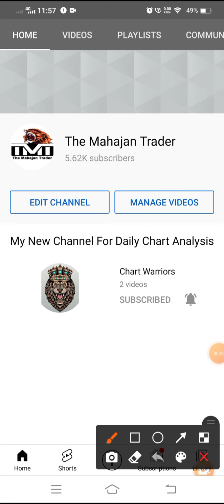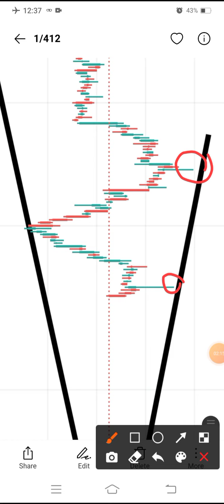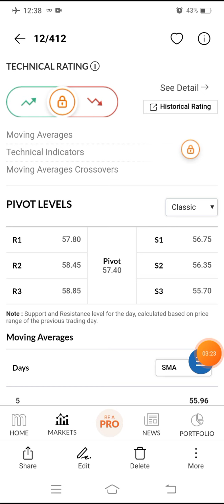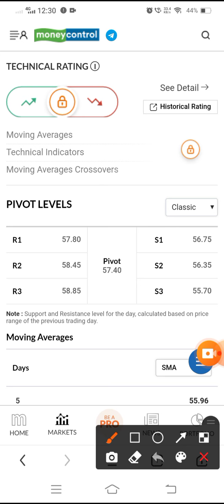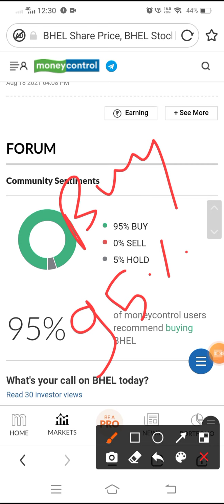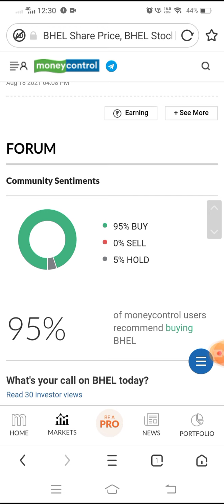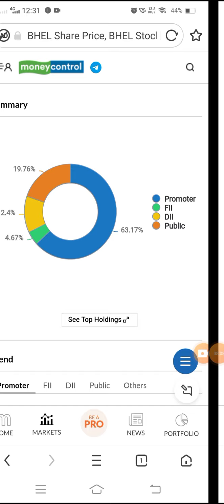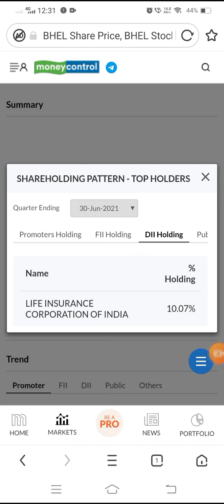bhel share news I bhel share news todaylatest news I bhel latest news today Ibhl Itd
bhel share news today bhel latest news

bhel long term investment

bhel ltd

bhel Itd share price bhel long term target

bhel share latest news today bhel stock analysis

bhel stock

bhel share news latest bhel share target price

Stock Latest News BHEL Stock News BHEL Stock

BHEL SHARE NEWS BHEL SHARE LATEST NEWS

MARKET BHEL STOCK PRICE BHEL STOCK PRICE

BHEL, BHEL Share Price, BHEL Share News, BHEL

Share Price Today, BHEL Share Latest News, BHEL News, BHEL Stock News, BHEL Stock Price, BHEL Q1

Share Target, BHEL Share Analysis, BHEL Stock Latest